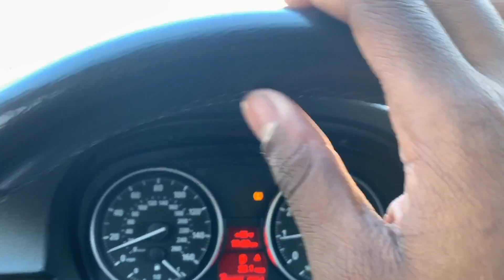CRUISING THE BMW LCI E90 335I!!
THE VIEW WILL SHOWCASE THE 335I SMOOTH DRIVING! HAD TO PICK UP A FEW THINGS FOR MY NEXT VIEW. TELL ME THE MODS, I SHOULD DO NEXT!